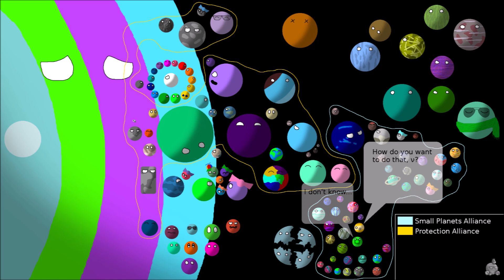The Future of our Solar System in Planetballs S3 Part 17 | IRRELEVANCE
This video is kinda short... I'm sorry!